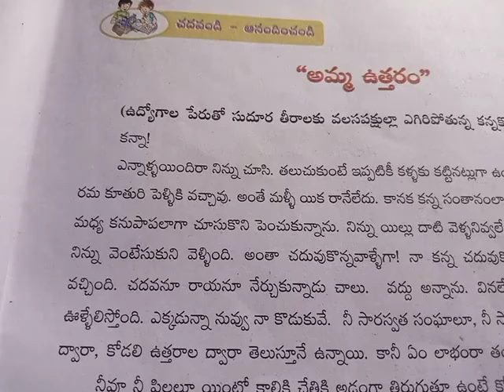6th class telugu 245